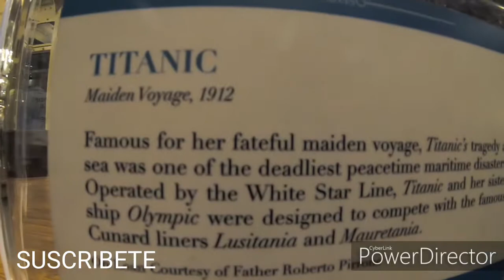QUEEN MARY DE NOCHE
Queen Mary barco histórico una buena opción para visitarlo de día o de noche